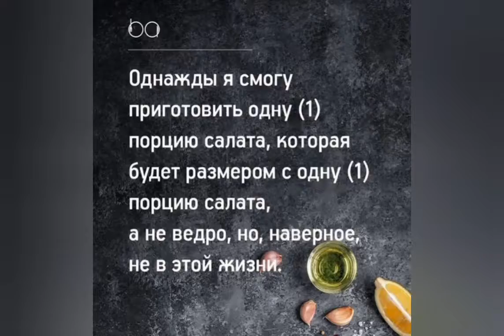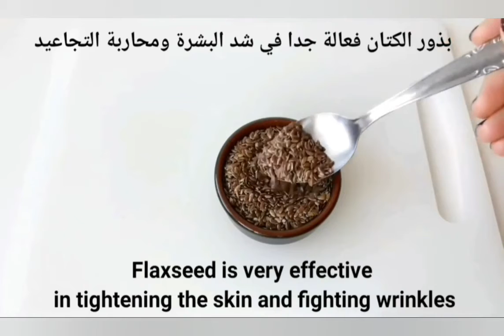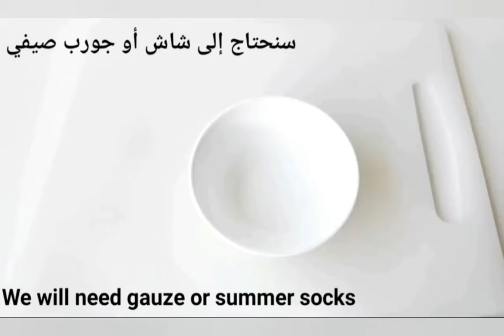РЕЦЕПТ ЛЕЧЕБНЫХ НАПИТКОВ ОТ SUPERTRAVNIKA В КОМЕНТАРИЯХ МОИХ ДЛЯ ВАС